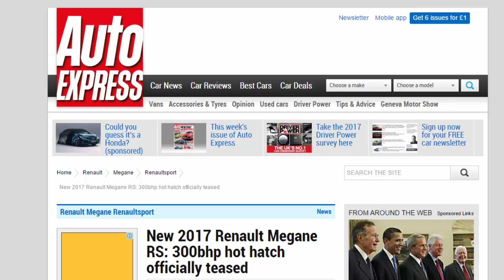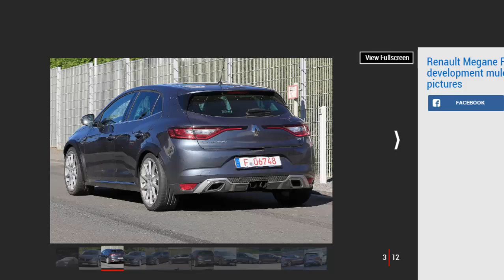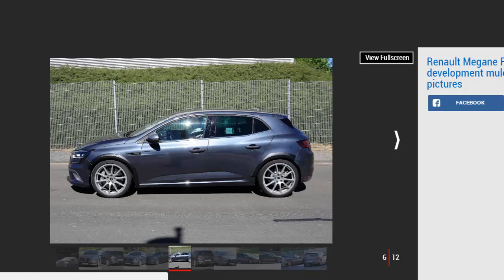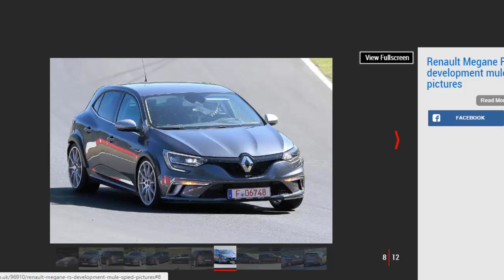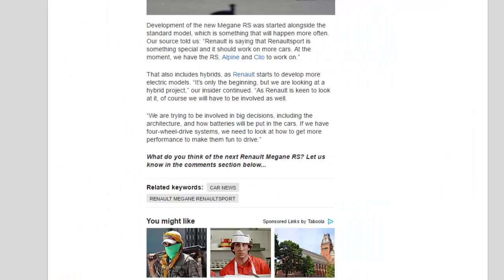Car Review - New 2017 Renault Megane RS: 300bhp Hot Hatch Officially Teased - Read Newspaper Tv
Read newspaper:
Car review - New 2017 Renault Megane RS: 300bhp hot hatch officially teased
Source: autoexpress.co.uk